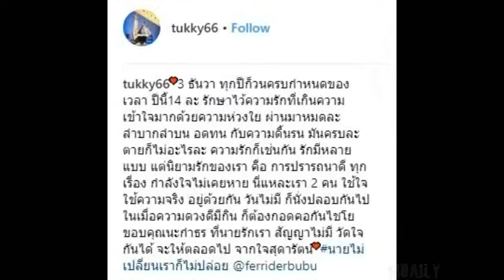“ตุ๊กกี้” โพสต์ภาพย้อนอดีตกับ “บูบู้” ในวันครบรอบ 14 ปี พร้อมข้อความแบบนี้?